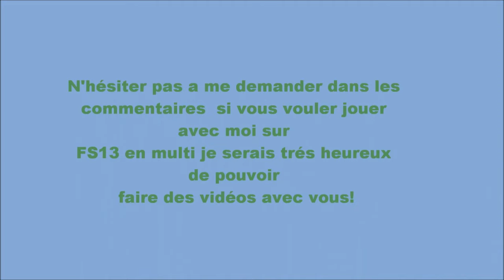farming simulator 2013|carrière suivie#12:Il a fait buggé mon farming!(windows 10) [HD]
Description:
Salut à tous les amis j'espère que vous allez bien,voici l'épisode 12 de la carrière suivie sur farming, ou l'on séme du blé!Donc dans cette vidéo je fais pas mal de choses comme semer et vendre les œufs...Je vous parle aussi de Windows 10 le nouveau système d'exploitation,qui m'a fait buggé mon farming,je ne pouvais même plus  sauvegarder mon jeu,XD!Bref je ne vous en dis pas plus,tout est dans la vidéo.Si vous voulez des musiques de fond sur les vidéos de farming comme sur la chronique du cheminot,dites le moi en commentaires.

Petit pouce bleu si tu as aimé merci c'est toujours sympa!